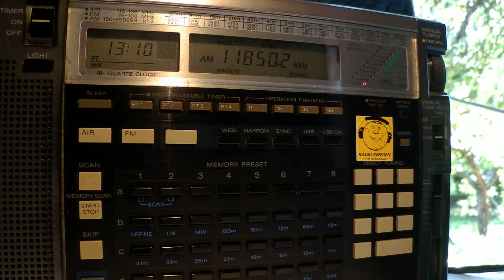20 08 2013 Radio Veritas Asia in Vietnamese 1309 on 11850 Palauig Zambales